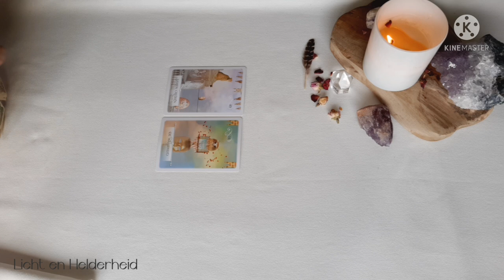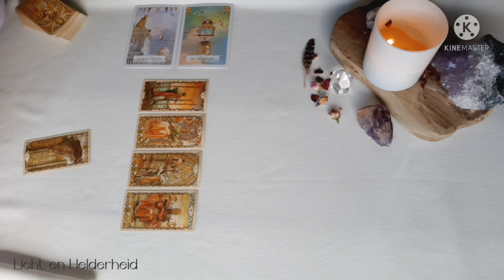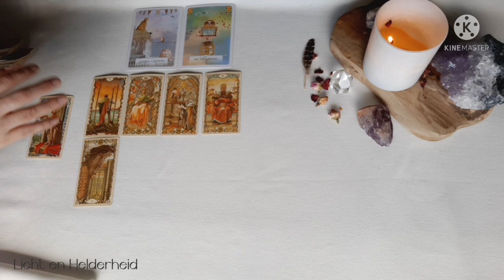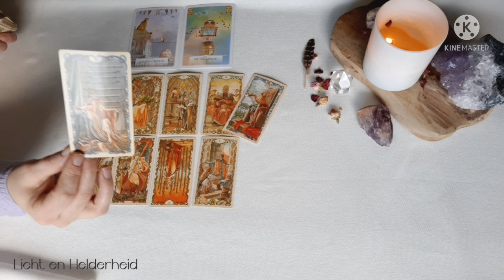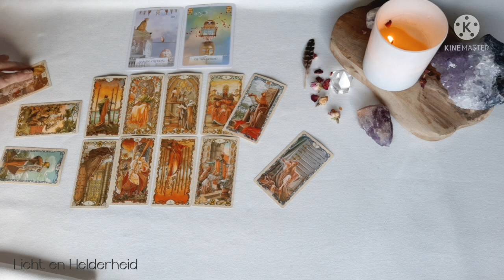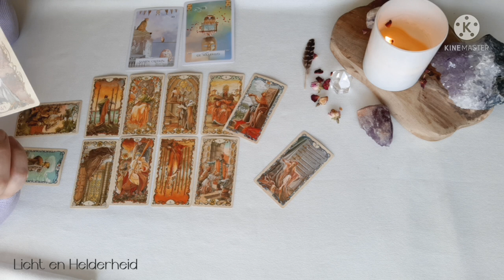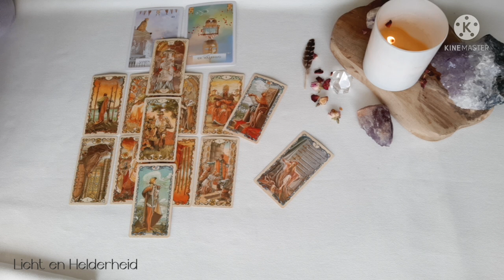Sterrenbeeld maand reading Boogschutter: Maart 2022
Om je Ascendant , Venus of Maanteken te berekenen:
Dit is een algemene reading voor die wie het nodig hebben.